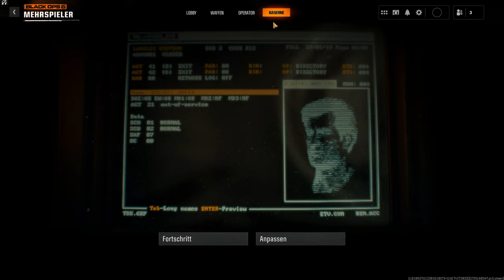„Call of Duty: Black Ops 6“ angespielt - Ein Schuss in den Ofen?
Willkommen zu einem unterhaltsamen Einblick in die Beta von  „Call of Duty: Black Ops 6“, präsentiert von INTROVERTIERT, dem Kanal für alle, die Spiele lieben.

Begleite mich, während ich die ersten Minuten dieses Spiels erkunde, kommentiere und dir einen Einblick in die Mechaniken des Multiplayer Modus gebe.

Am Ende wirds besonders schmackhaft - da werde ich nämlich meine ersten Eindrücke mit euch teilen und meinen Senf dazu geben. Vielleicht hilft dir mein Zwischenfazit zu entscheiden, ob „Call of Duty: Black Ops 6“ das nächste Spiel für dich sein könnte oder du dem Spiel am besten ganz aus dem Weg gehen solltest.

• Gefällt dir was du siehst? Dann teile das Video auf all deinen Lieblingsplattformen.

• Lass hören, was du denkst und teile deine Eindrücke zu „DAVE THE DIVER“ mit uns.

»»» *Linksammlung* «««